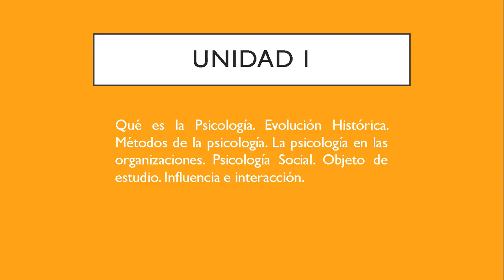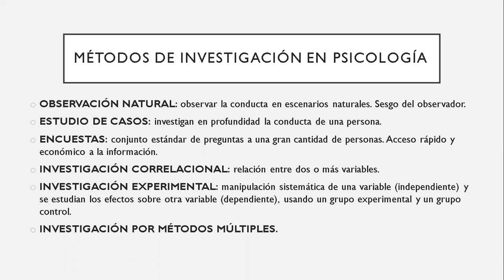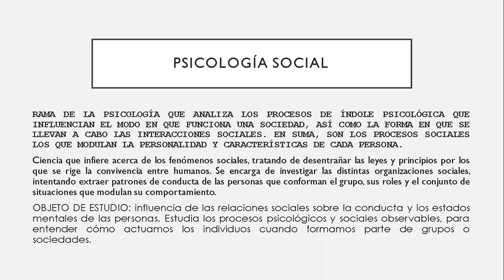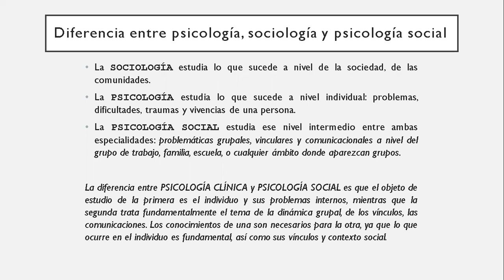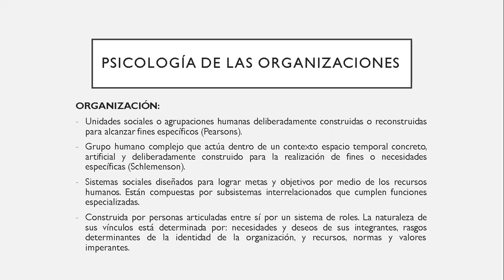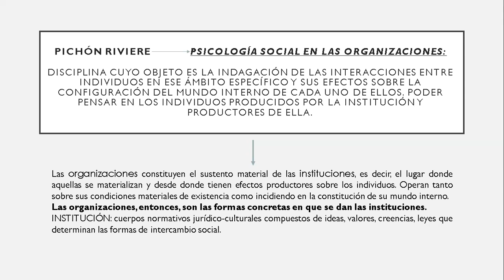Radiología - Psicología - UNIDAD I RX PSI SOCIAL Y ORGANIZACIONAL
Clase de psicología para radiología, Prof. Gallucci.